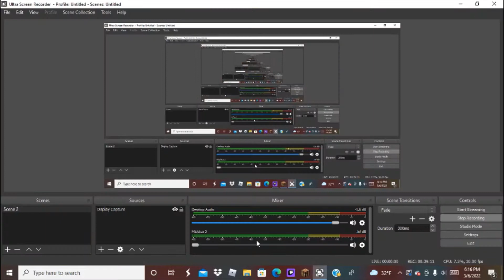The Best Money-Making Method in Hypixel Skyblock?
This is the first video I edited